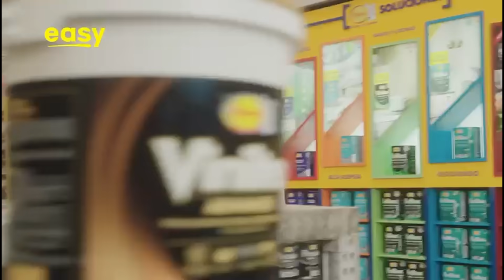Un hombre no es capaz de estar con una mujer que gane más que él | La Sala De Laura Acuña T30 E1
Alejandra Borrero dice que un hombre no es capaz de estar con una mujer que gane más que él ¿Será esto cierto? 🤔

0:00-2:29 Introducción
2:30-7:07 En mi casa, el arte siempre fue fundamental
7:08-15:37 Las regresiones te permiten ver tu pasado en otras vidas
15:38-21:27 La actuación es un juego
21:28-23:18 El sueño de CasaE
23:19-23:32 Publicidad easy cencosud
23:33-31:54 “Ni con el pétalo de una rosa”
31:55-38:36 “Mi padre llama hijas a mis novias”
38:37-39:06 Publicidad Jumbo cencosud
39:07-48:15 La persistencia pospandemia en CasaE
48:16-55:33 El duelo de Alejandra Borrero
55:34-1:02:45 El Pénsil de CasaE
1:02:46-1:09:41 La vida es bonita a pesar de los dolores
1:09:42-1:11:56 Agradecimientos